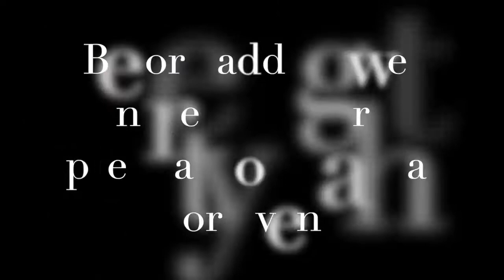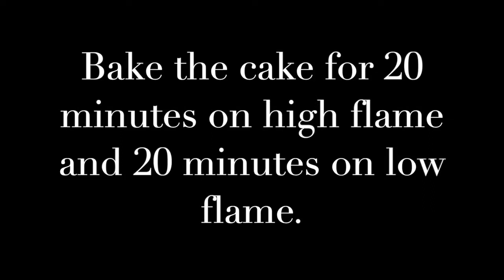How to make Eggless Red Velvet Cake Base | Without Butter, Curd and oven | By Rutuja Khandbahale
Ingredients :

Cocoa Powder - 1.5 tsp.

Recipe Credits : Rutuja Khandbahale
Video Editing Credits : Rutuja Khandbahale